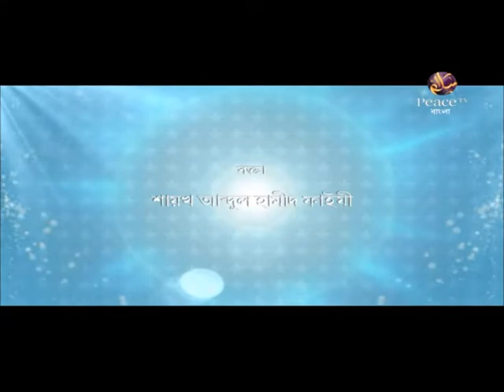ইসলামী অর্থনীতি । হকদারের হক মারা। পর্ব ৪৪। শাইখ আব্দুল হামীদ ফাইযী। পিস টিভি বাংলা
ইসলামী অর্থনীতি
হকদারের হক মারা
পর্ব ৪৪
শাইখ আব্দুল হামীদ ফাইযী

বিশ্বকাপ ফুটবল নিয়ে এত কঠিন ভাবে আগে কখনও বলেন নি আব্দুর রাজ্জাক | ২০১৮
গরম বক্তার ,গরম ওয়াজ । শাইখ আব্দুর রাজ্জাক বিন ইউসুফ abdur razzak bin
আচ্ছামত ধোলাই খেল আব্দুর রাজ্জাক বিন ইউসুফ
New Bangla Waz | Eman O Amol | Sheikh Abdur Razzak Bin Yousuf | 2018
পরিবার ও পারিবারিক জীবন - শায়খ আব্দুর রাজ্জাক বিন ইউসুফ
নিজের পাপ গোপন রাখুন/শাইখ আব্দুর রাজ্জাক বিন ইউসুফ
New Bangla Short Waz | Wrong In Wedding Ceremony | Sheikh Abdur Razzak Bin Yousuf | 2018
Good Manners│New Bangla Waz │Abdur Razzak Bin Yousuf Short Waz 2017
দেলাওয়ার হোসাইন সাঈদী সম্পর্কে শায়খ আব্দুর রাজ্জাক বিন ইউসুফ
বিষয়: কেয়ামতের পূর্ব লক্ষণ। শায়খ: আব্দুর রাজ্জাক বিন ইউসুফ
নগ্ন হয়ে গোসল করার বৈধতা কতটুকু গোসল খানায় ।। শাইখ আব্দুর রাজ্জাক বিন ইউসুফ
শাইখ আব্দুর রাজ্জাক বিন ইউসুফ এর সংক্ষেপ জীবনী
স্ত্রীর কাছে আদর পেতে স্বামীরা যে কৌশলটি করবেন ।। শাইখ আব্দুর রাজ্জাক বিন ইউসুফ
ভূল সংশোধন করে নিলেন!! আব্দুর রাজ্জাক বিন ইউসুফ..পৃথিবীর সব চেয়ে দামী মহিলার নাম কি!! Dami Mohila